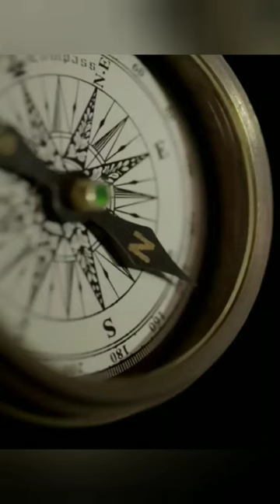कंपास के बिना जाने घर की सही दिशा |Ghar ki Disha kaise jane ? आसान तरीका | Short Trick | Direction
कंपास के बिना जाने घर की सही दिशा | Ghar ki Disha kaise jane ? आसान तरीका | Short Trick |

I am Astro Devesh, I am an Astrologer and Vastu consultant and  I share videos related to  Astrology,Vastu and Hindu festivals.

जन्म-कुंडली का विश्लेषण करवाने के लिए अथवा जन्म-पत्री बनवाने के लिए तथा वास्तु परामर्श के लिऐ आप हमारे नंबर 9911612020 पर फ़ोन या whatsaap के माध्यम से संपर्क कर सकते है अथवा हमे ईमेल भी कर सकते है।
(यह सेवा, सेवा शुल्क के साथ है)

मैंने अपने वर्षो के अध्यन तथा मेहनत से ज्योतिष विषय मे जो कुछ सीखा है वह सब मैं इस चैनेल के माध्यम से आपको समर्पित करता हूं।
में यँहा पर ज्योतिष संबंधित सभी विषयों पर केवल  प्रमाणिक तथ्यों के आधार पर ही वीडियो शेयर करता हूं और किसी भी मिथ्या या भ्रमित करने वाले तथ्यों का इस्तेमाल मैं अपनी वीडियो में नही करता।
मेरा यही प्रयास रहता है कि ज्योतिष से जुड़ी सच्ची और प्रमाणित जानकारियां ही शेयर करू।
यदि आप ज्योतिष में रुचि रखते है तो मेरी सभी वीडियो आपके लिए लाभप्रद सिद्ध होंगी।
मैं आप सभी से निवेदन करता हूं कि आप मेरे चैनेल को सब्सक्राइब करे और bell वाले बटन को भी अवश्य दबाये।ऐसा करने से आपको मेरे नये वीडियो की सूचना स्वयं ही मिल जाती है।
आपको मेरी वीडियो अच्छी लगती है तो आप इसे दुसरो के साथ भी शेयर कीजिये जिससे दूसरे भी इसका लाभ उठा सके।
जय शिव शम्भू।
आज की वीडियो से हमने कंपास के बिना चारो दिशाओं को जानने का एक बहुत ही सरल तरीका बताया है वीडियो  को अधिक से अधिक शेयर अवश्य करे।

वास्तु शास्त्र घर का नक्शा
वास्तुशास्त्र दिशा
वास्तु शास्त्र के अनुसार
घर की दिशा कैसे पता करें?
पूर्व दिशा किधर है
पश्चिम दिशा किधर है
उत्तर दिशा किधर है
दक्षिण दिशा किधर है
दिशा कैसे पता कर
दिशा निर्देश
पूरब,पश्चिम,उत्तर दक्षिण दिशा कैसे पता करें
दिशा की पहचान कैसे करे
हिंदी दिशा
चारो दिशाओं का पता कैसे लगाएं?
दक्षिण दिशा का पता कैसे करें?
कौन सी दिशा किस तरफ है?
प्राचीन काल में दिशा का पता कैसे लगाया जाता था
4 disha
Purv disha
Pashchim disha
Uttar disha
Dakshin disha
Disha map
Disha 8
North direction
South direction
East direction
West direction
What is direction with example?
What is right direction